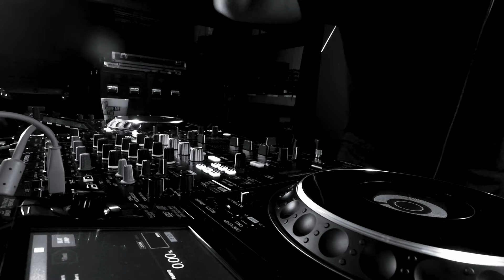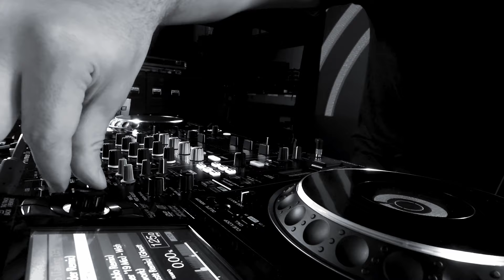QUARENSESSIONS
Estrutura, Cenografica e Equipe Técnica: S.A. Locações e Eventos

DJSET - LIVE - QUARENTENA - HOUSEPARTY - BALADA - CLUBMIX - HOUSEMIX - ONLINE PARTY